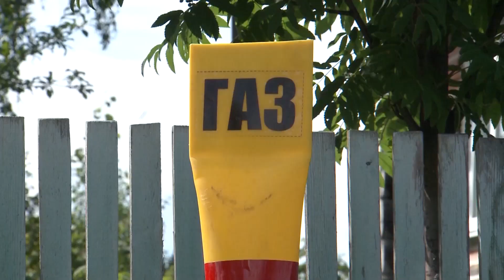«Светофор» газификации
Губернатор Евгений Куйвашев на заседании регионального штаба по газификации поручил составить интерактивную карту — «светофор» для оперативного отслеживания темпов подключения уральцев к природному газу. Такой мониторинг позволит ускорить реализацию президентской программы социальной догазификации в Свердловской области.